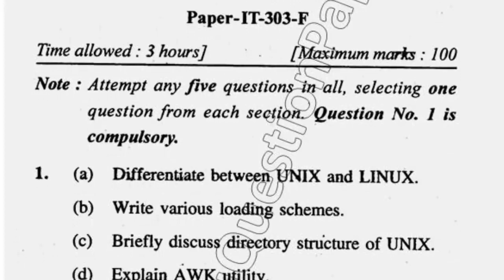2017 Mdu BE CSE IT 6th Sem System Programming & System Administration Question Paper